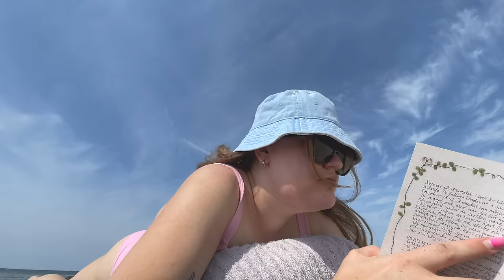EN MYSIG DAG PÅ STRANDEN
Ni får hänga med när jag bland annat fixar balkongen & åker till stranden :)
INSTAGRAM➜ towabrobeck
TIKTOK➜ towabrobeck